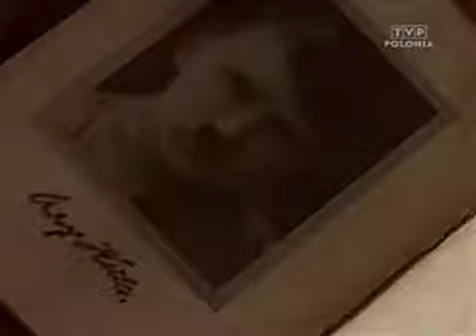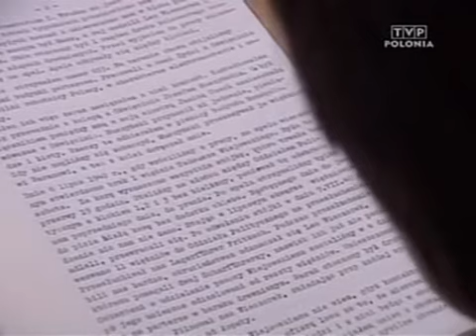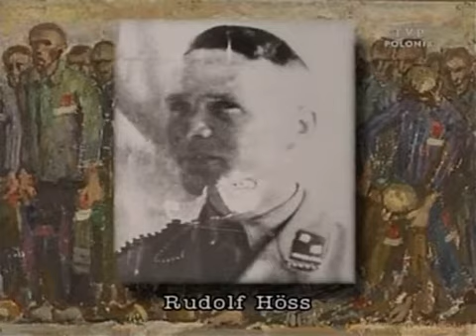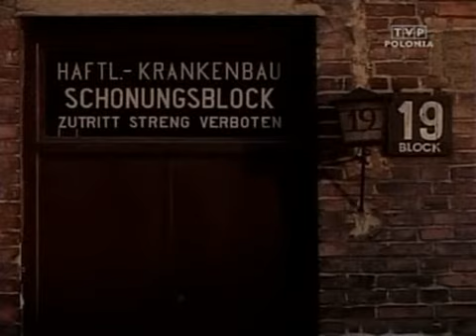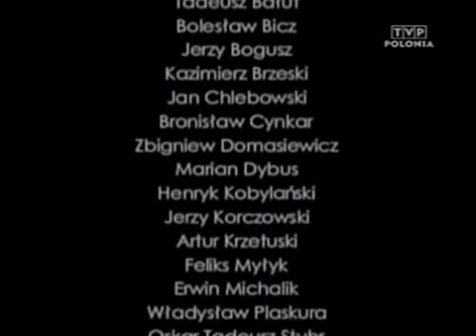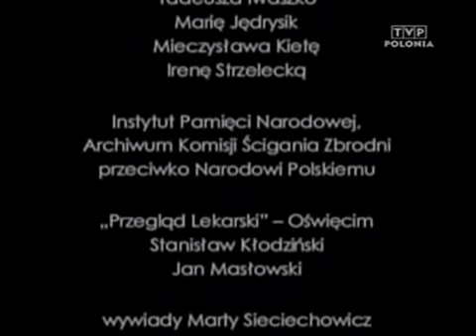Z Kroniki Auschwitz 01 Najdluzszy Apel clithe